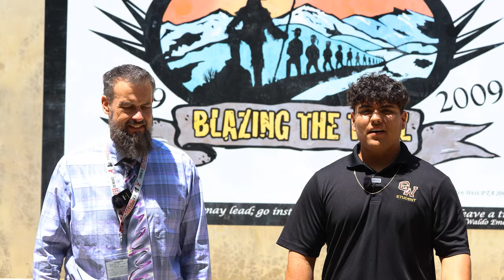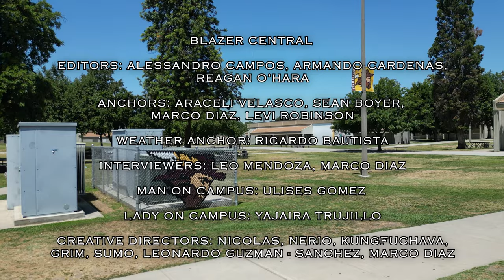Blazer Central Presents: Senior Farewell 2023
23rd Episode of the 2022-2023 Blazer Central